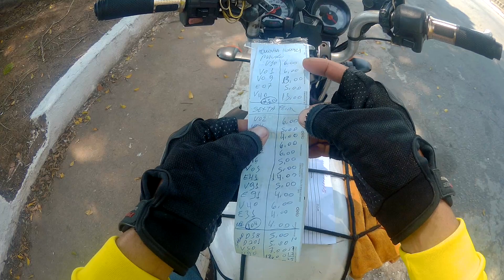QUANTAS ENTREGAS EU FIZ PAR GANHA ESSE VALOR DE (370 )REAIS!!!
LESTE RR MOTO SPORT YAMAHA
RUA ORATÓRIO.1452 - MOOCA - SÃO PAULO, SP - CEP: 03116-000

QUALQUER QUANTIA É BEM VINDA PARA O LANCE DA MOTOKA